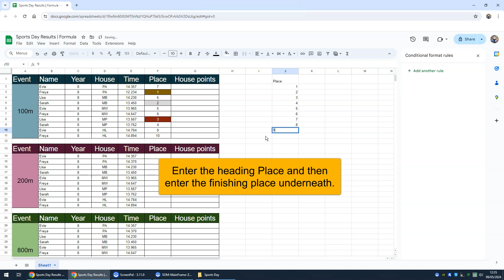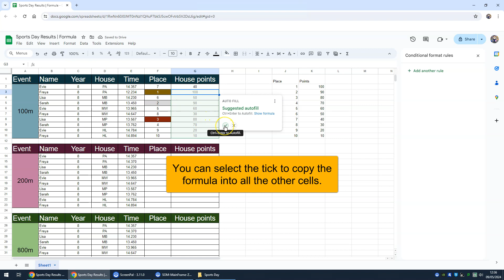VLOOKUP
Learn how to use the VLOOKUP function to allocate house points to each of your athletes in your Sports Day Results spreadsheets.